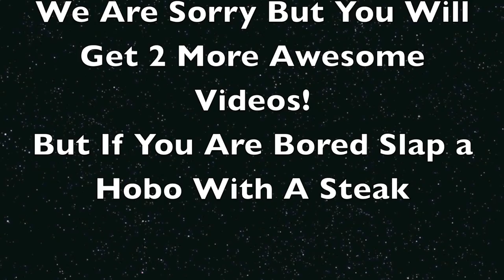Sorry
Sorry we couldn't get you a video but in two weeks you get two videos :)

Go to Our Website!